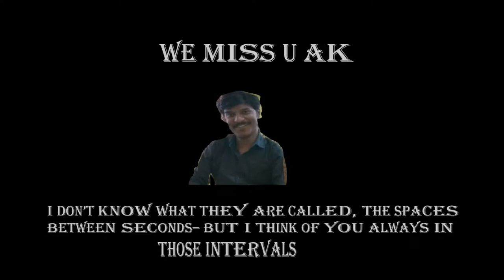We Miss U Ak - Aravind kumar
Game in Video GTA 5 Roleplay @ Thalainagaram RP 3.0

Steam id : Sathish.Sa

Gaming Rigs PC & Mobile
Mobile :  iphone11
Pc Specs :
Motherboard: Asus Prime B450M-A
Processor : Ryzen 5 3600
Ram : Corsair Vengance 8GB DDR4 3200MHZ
           A Data 8GB DDR4 3200MHZ
SSD : Crusicial MX500 series 250 gb
SMPS : Corsair 650W
Cabinet : Deepcool D-Shield V2
HDD : Seagate 1tb
GPU : Gigabyte RTX 2060 Super
Monitor : ASUS 24inch 60Hz
Keyboard : Red Gear Mechanical keyboard
Mouse : G502 Logitech
Headphones : Cosmic Equinox Europa